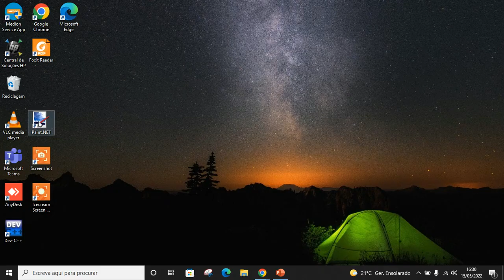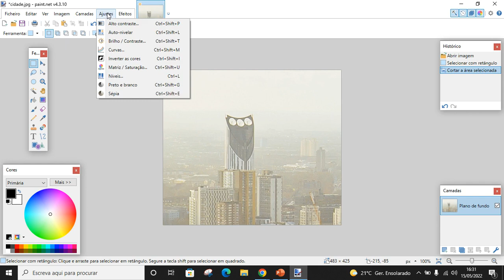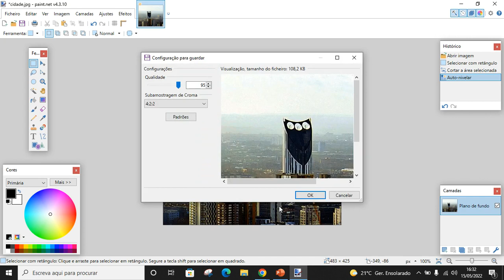Recortar uma imagem no Paint.NET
Um breve guia passo-a-passo de como recortar uma imagem de grande resolução usando as ferramentas do Paint.NET.